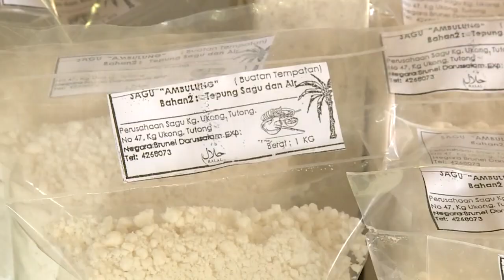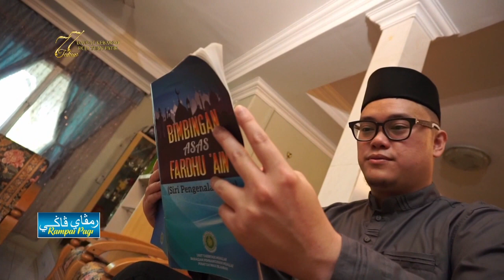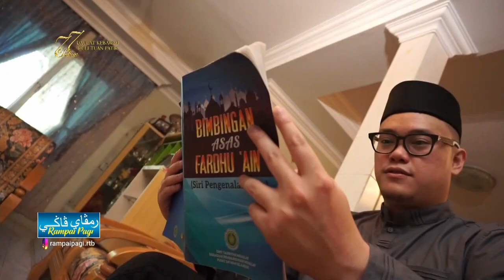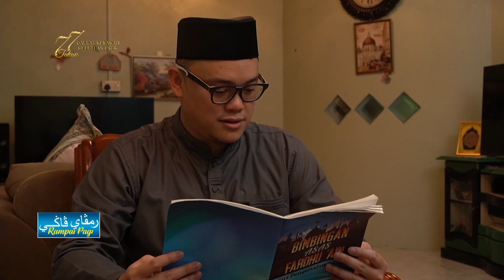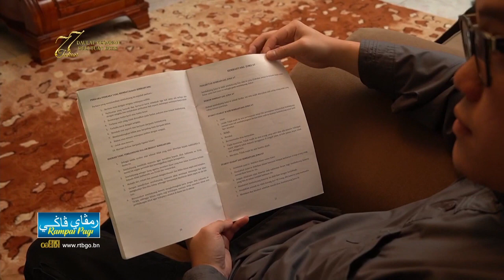Rampai Pagi 19 Julai 2023, Lintas Langsung Daerah Tutong